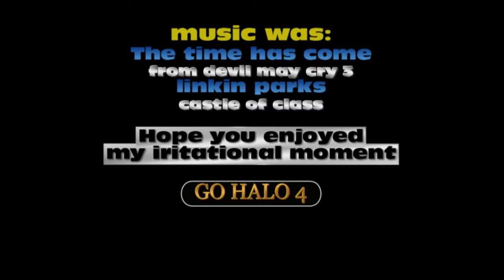A day of Boredom.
Ya really bored when making this, but i said is what i believe.